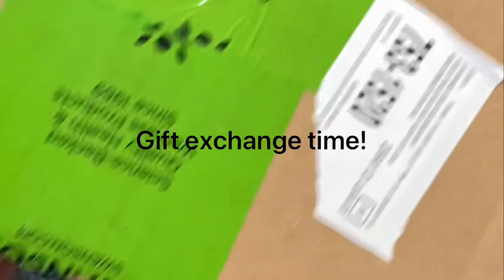Vlogmas day 22